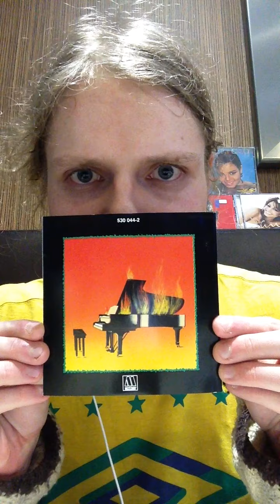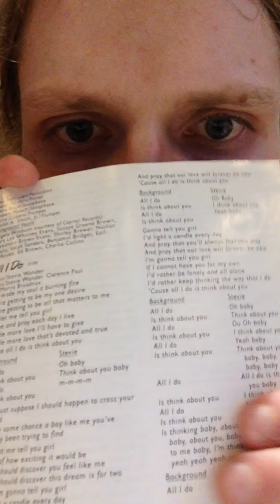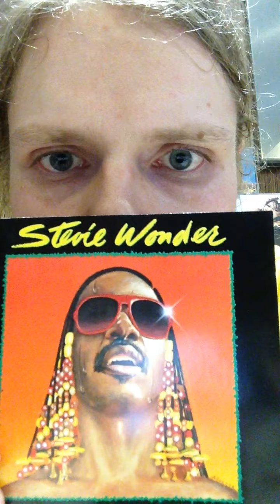Recortalk: Its Hotter Than July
A extreme record makes me sweat,
its hot at the classic spot 😎🔥

A big holler 2 the universal genius, Stevie Wonder.

Thx to MacDonalds 4the patience.

we're all sharin one big burger called world.